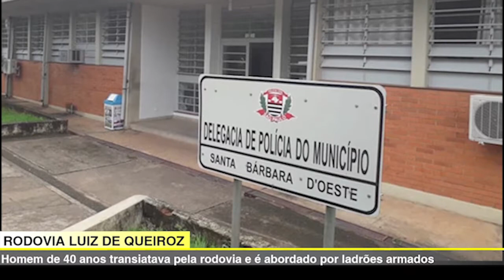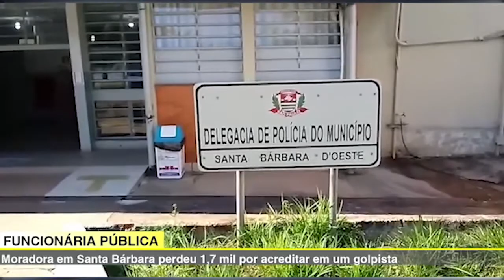• 🔴 JORNAL DA TV SBN – 16/09/2021 - RAPAZ QUE SOFREU ACIDENTE DE TRÂNSITO, TEVE ALTA MÉDICA